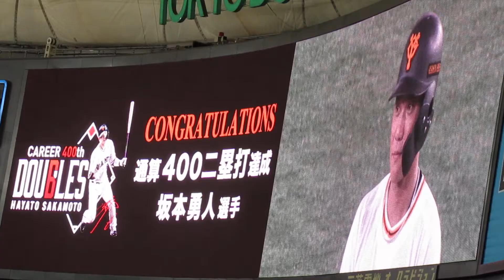【坂本勇人選手・通算４００二塁打達成!!】●2021年10/2 東京ドーム ・巨人vs横浜DeNA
★2021年10/2 東京ドーム・巨人vs横浜DeNAにて撮影♪